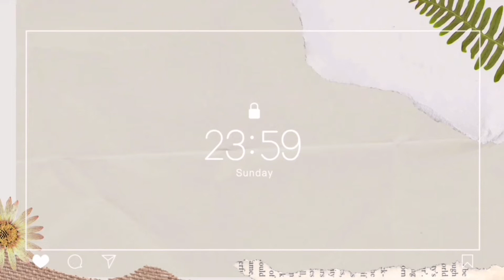EXO's Success Comeback! plus DO's upcoming Solo Albums!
EXO’s Stepped for their New milestone + Solo Albums of EXO D.O.
to our Youtube Channel to be updated to your favorite Korean Star!

Korean_Entertainment_Highlights

Korean Highlights

Titled: NIGHT FALL
Artist: ROA
Genre & Mood: Dance and Electronic + Bright